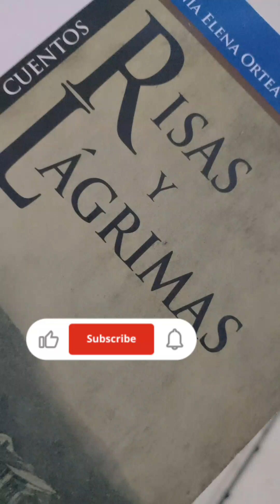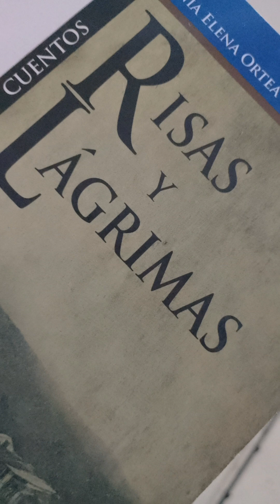LOS DIAMANTES - VIRGINIA ELENA ORTEA